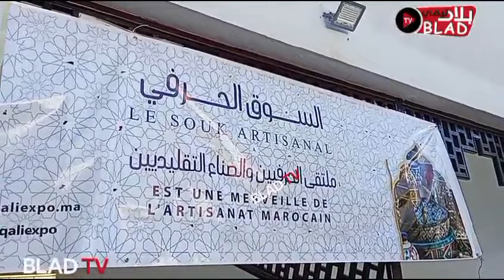البيضاء " فعاليات افتتاح معرض" الصقلي " جميع انواع المنتوجات" بفضاء الحرية عين الشق.